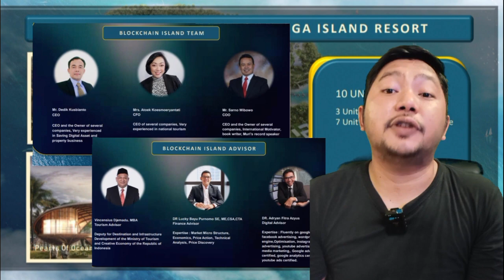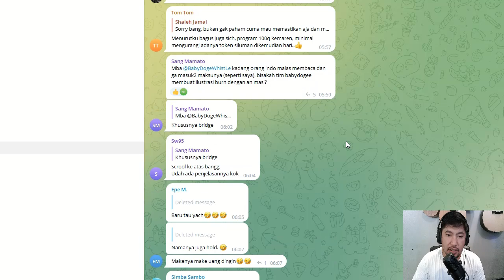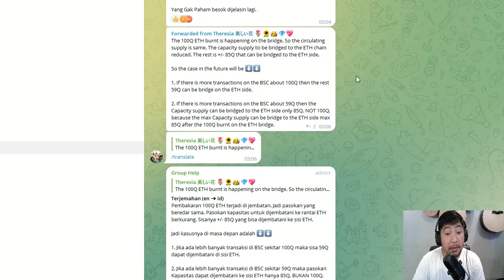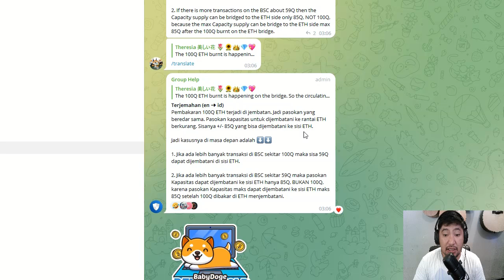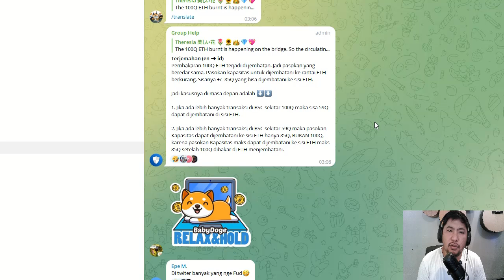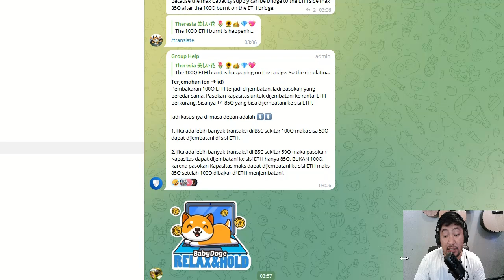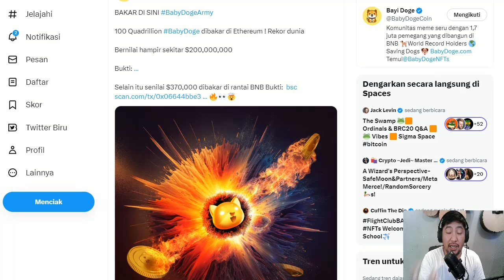Part 1 | BABYDOGE.!!! INI JELAS PENIPUAN?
Sampai ketemu di Telegram grup KATANG LINGGA PROJECT untuk update info-info Terbaru